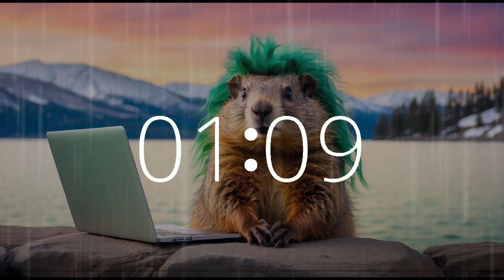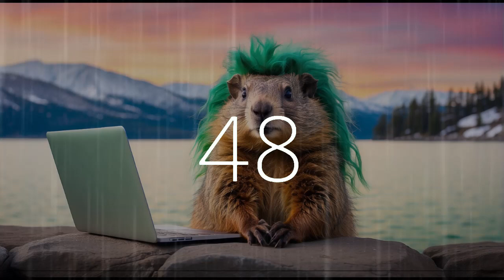16 Minute Timer with Contemplative Music for Groundhog's Rainy Reverie | Ponder the Meaning of Life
Experience a 16 minute rainy reverie with our groundhog friend by the serene shores of Lake Tahoe. Delve into lakeside contemplation as raindrops create a symphony of tranquility.